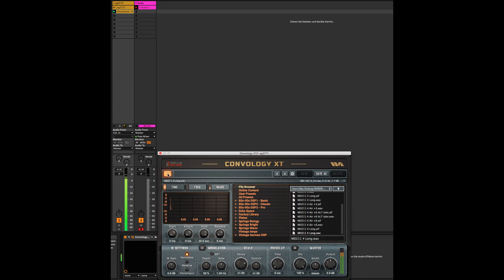SENNHEISER MD211 THE TOM JONES MIC IRS!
Amazing sounding mic from Sennheiser.

The famous Tom Jones mic

These IRS can add roundness and dimension to your recordings and can take the edge away

Captured with Neve 1073 Mic Preamp

14 IRS 48kHz Wav &AIF Files

Check out the Off On Demo;

A Past to Future Reverbs Release

5$ For the first 15 customers!